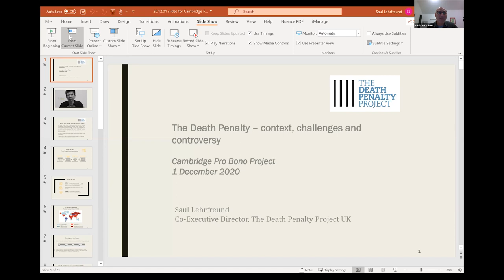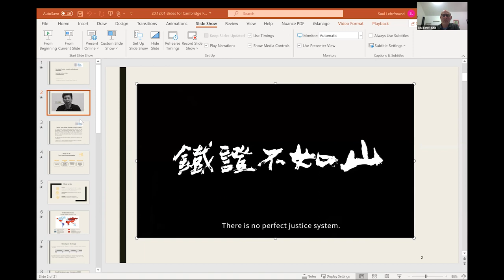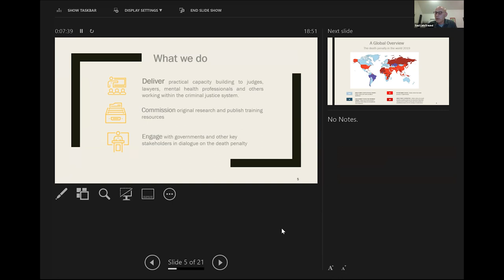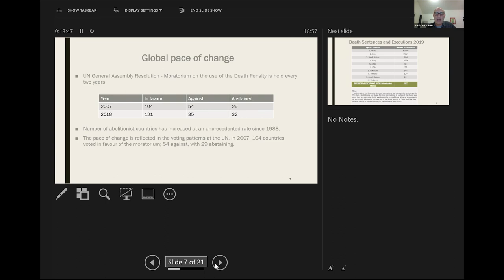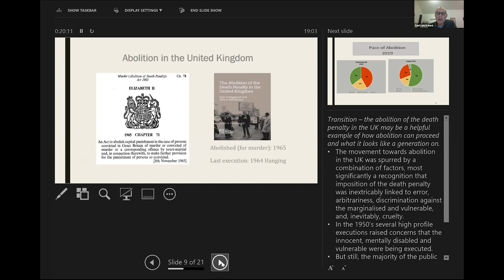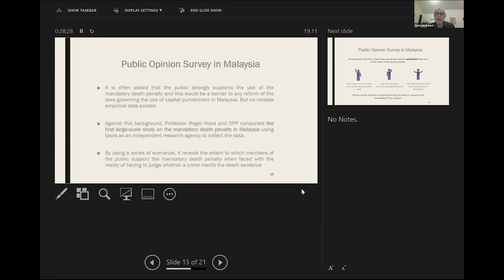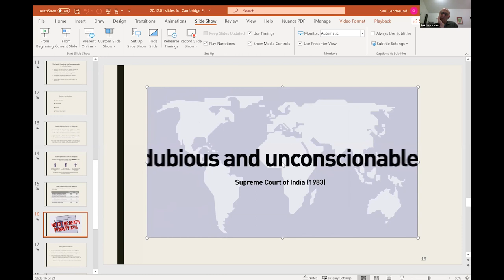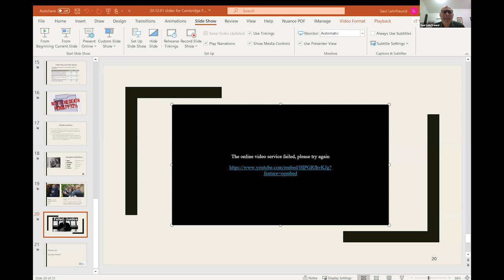The Death Penalty Project: Professor Saul Lehrfreund MBE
Speaker: Professor Saul Lehrfreund MBE, Co-Founder and Co-Executive Director of The Death Penalty Project

The Death Penalty Project is an international legal action charity based at Simons Muirhead & Burton LLP. It aims to use the law to protect prisoners facing execution and achieve fairer and more human justice systems around the world. Saul Lehrfreund MBE has dedicated his career to representing prisoners facing the death penalty in criminal and constitutional proceedings around the world and before human rights courts and other international bodies. He has also participated in expert delegations to Japan, China, Taiwan and India focusing on criminal justice reforms and the potential for restriction and abolition of the death penalty. Saul Lehrfreund MBE is a leading authority on capital punishment and international human rights law and has published and lectured extensively on these topics.